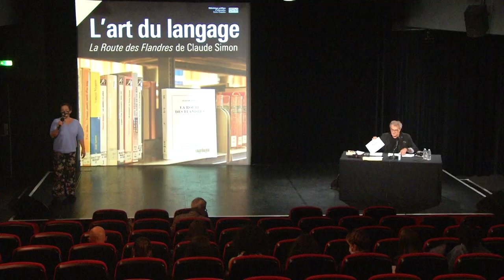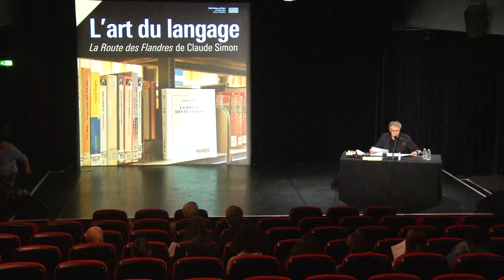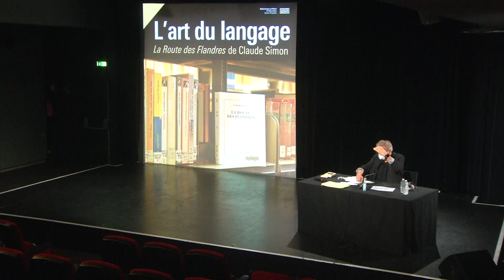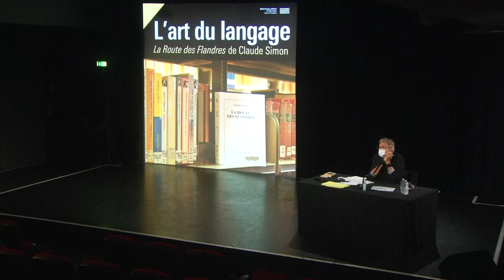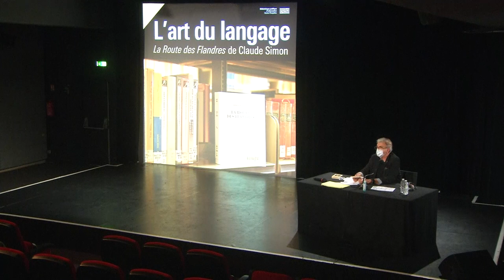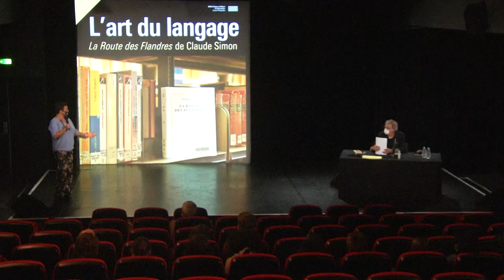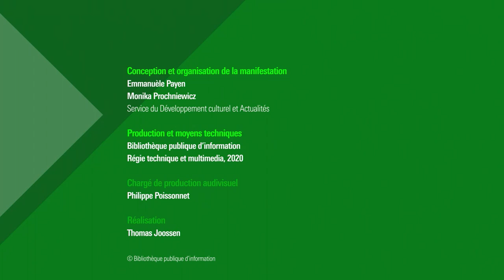L'art du langage : Autour de La Route des Flandres, de Claude Simon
Poursuivant cette (brève) incursion dans la littérature du XXe siècle pour honorer le pouvoir des mots et l’art du langage, il s’agira ici de reparcourir La Route des Flandres, de Claude Simon, en nous intéressant notamment à la liste des lieux dits, située au milieu de la IIIe partie du roman.